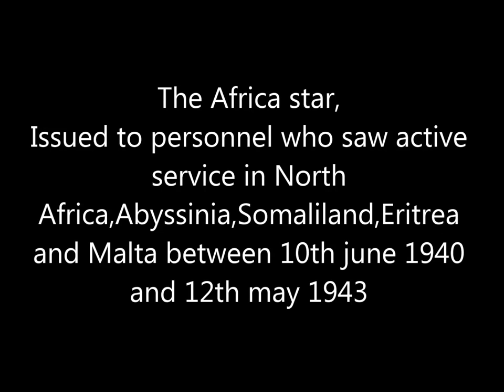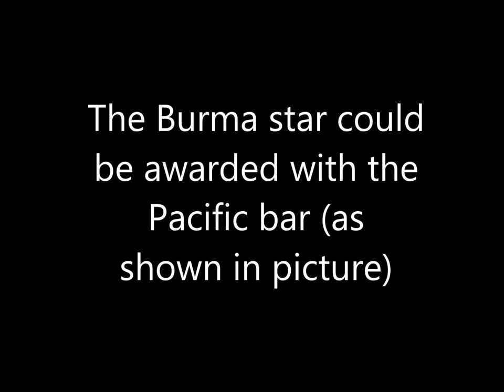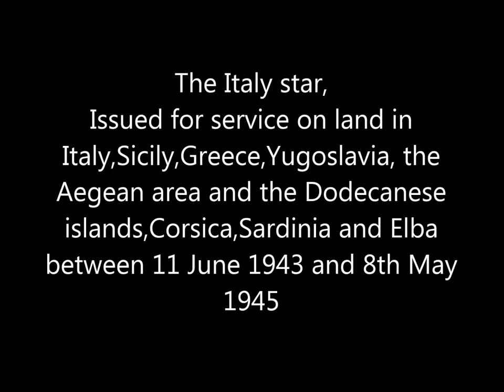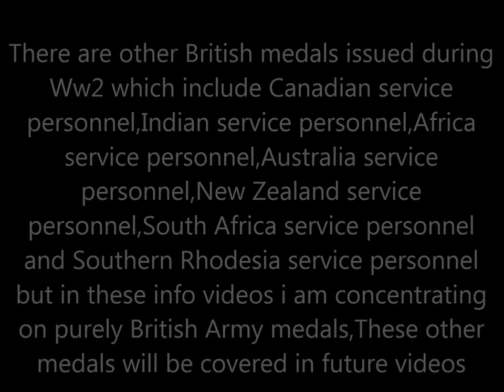Ww2 medal collecting part 2